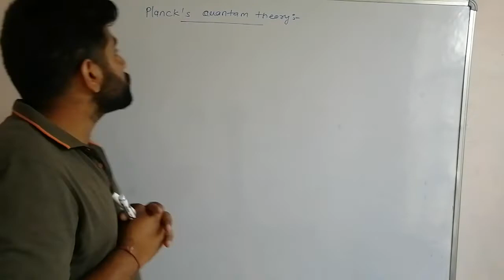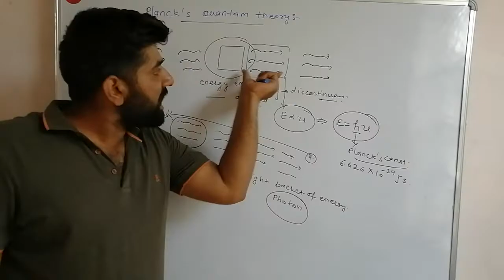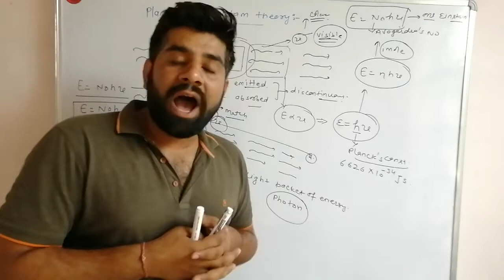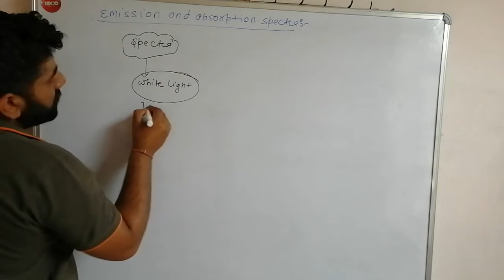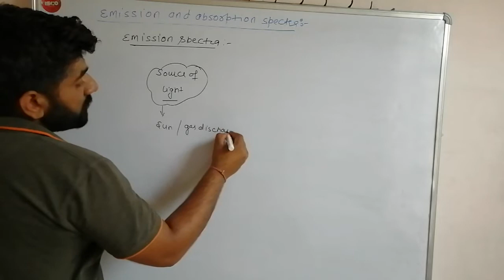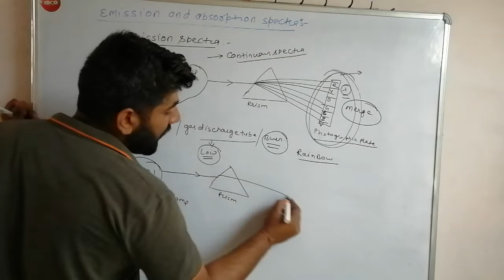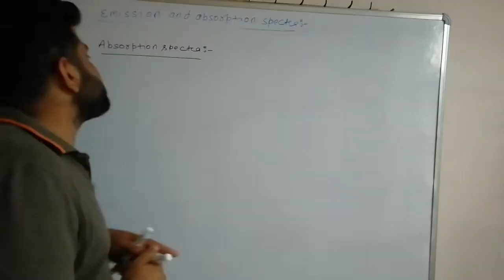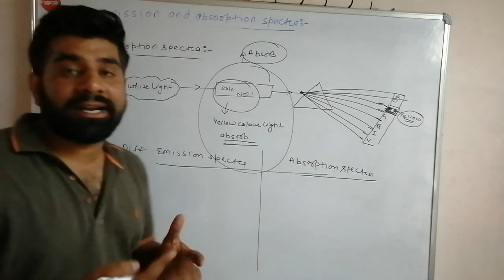Planck's quantam theory